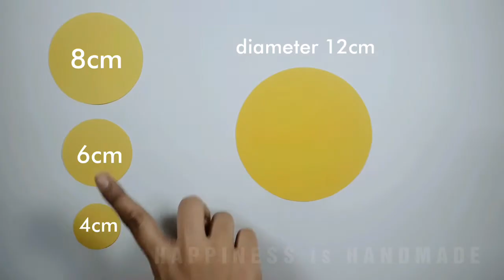Basant Panchami Craft Ideas | Saraswati Puja Flower Decoration | বসন্ত পঞ্চমী | সরস্বতী পূজা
Hello friends...Welcome to HAPPINESS is HANDMADE

this video is about Basant Panchami paper craft decoration. in this video, I have shown step by step tutorial of paper flower making that you can use for Basant Panchami / Saraswati puja decoration.
it is very easy to make specially for kids. so try it in your home or school and share your experience in the comment box.

I regularly upload craft videos here. so keep watching and motivate me to make more craft videos for you.

also,
if you want to learn many different types of paper flower making then you can check out these videos... 👇🏻👇🏻👇

And if you have any DIY requests, just let me know. I will try to assist you shortly.

here you can watch every occasion card & gift ideas and many more.

follow my work on other social media platforms...

@Soumi Ghosh